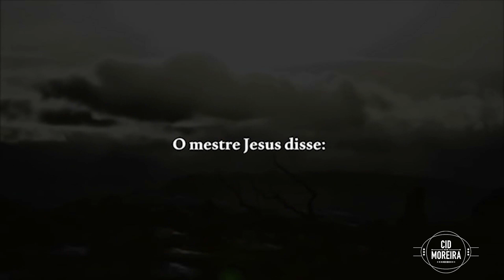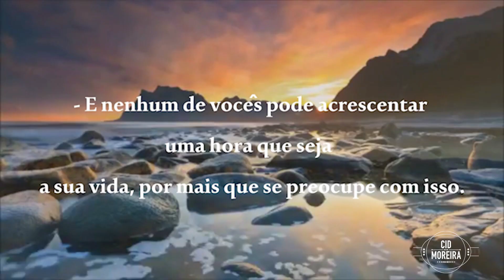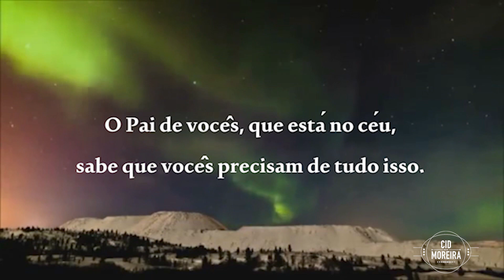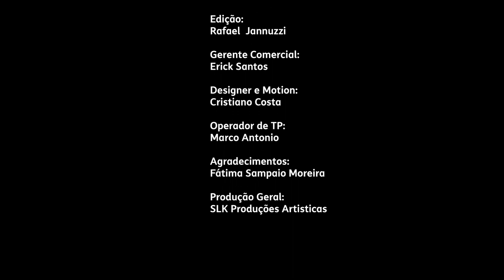MATEUS 6 - POR CID MOREIRA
No vídeo de hoje, Cid moreira interpreta A ORAÇÃO DE MATEUS 6